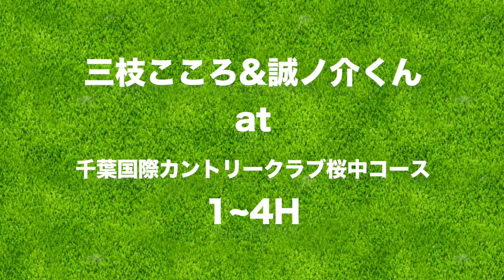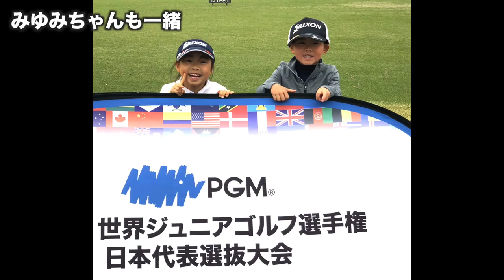日本代表ジュニアとゴルフしてきました！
福井誠ノ介くんとラウンドしてきました！
美友海ちゃん @mym_tkm とも大の仲良しの誠ノ介くん。
この撮影のあと世界ジュニア日本代表選抜大会で見事優勝しました！

この日は三枝こころはレディースティ、誠ノ介くんは世界ジュニアのティーからラウンドしました。

♣本日のゴルフ場:千葉国際カントリークラブ

ーーーーー